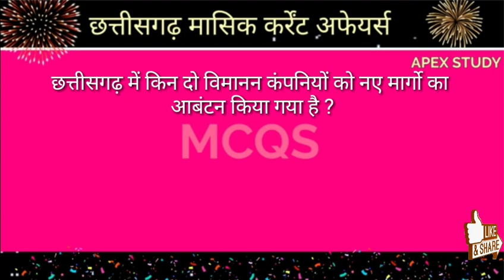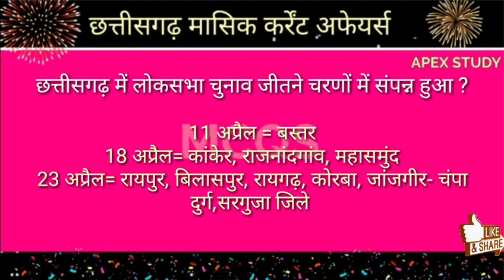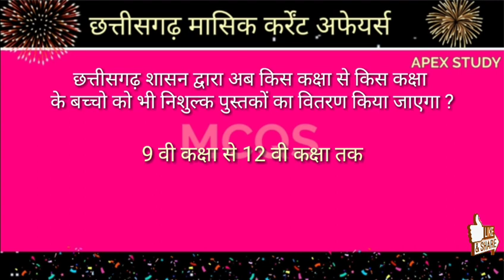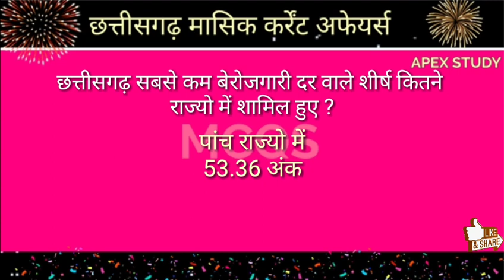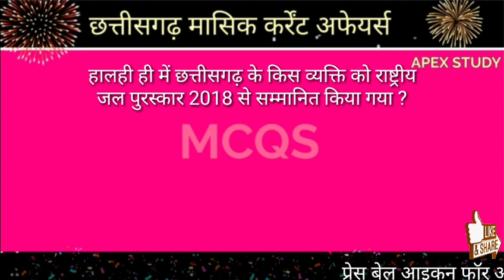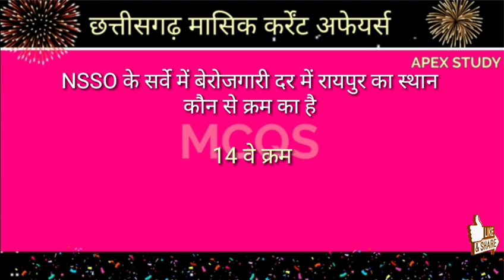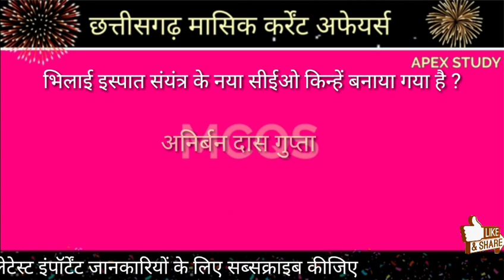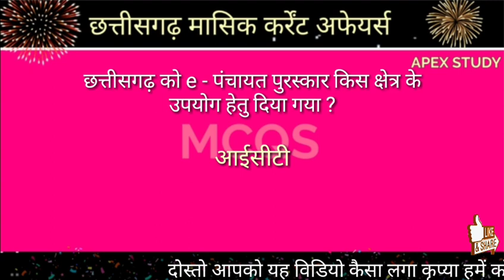|| chhattisgrah monthly current affairs || chhattisgrah current affairs mcqs ||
| छत्तीसगढ़ मासिक करेंट अफेयर्स || chhattisgarh monthly current affairs || chhattisgrah current affairs mcqs ||

                                Dosto is video me hum Chhattisgarh
Monthly  current affairs k mcqs  dekhege jo ki aapke aane wale cg k her exam k liye kafi important hoga.

APEX STUDY.

APEX STUDY
UPSC,CG PSC,CG VYAPAM ,RRB